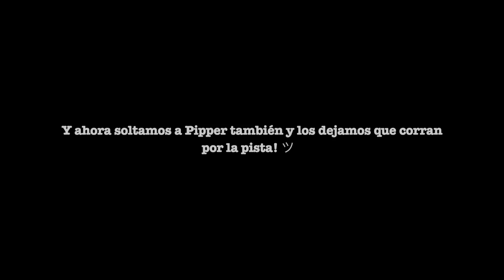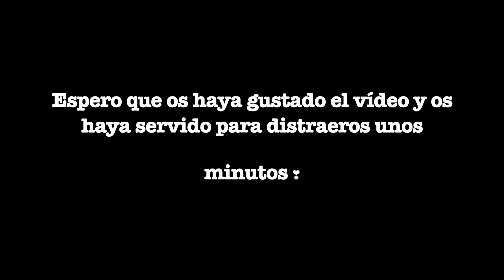FRIESIAN HORSE TRIES SHOWJUMPING